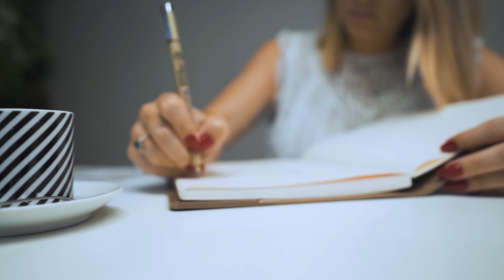OBRA| AQUELE DO APÊ DUPLEX DE 100M2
UM VÍDEO MOSTRANDO O CONCEITO X ANDAMENTO DA OBRA DE UM APÊ SUPLEX DE 100M2 - IMPORTANTE LEMBRAR QUE O VIDEO FOI GRAVADO DURANTE A DEMOLIÇÃO!

BEIJOS!